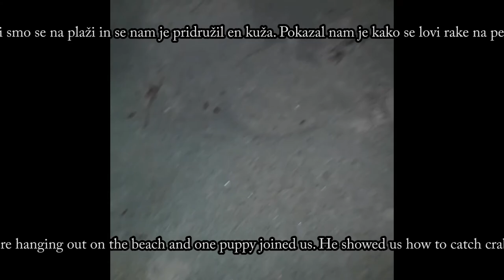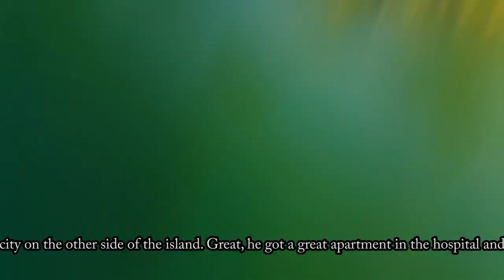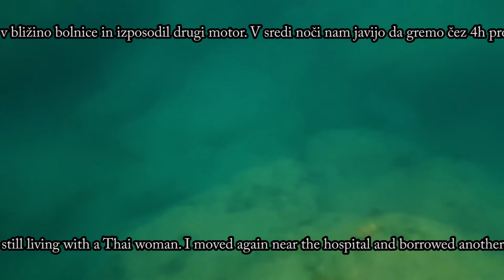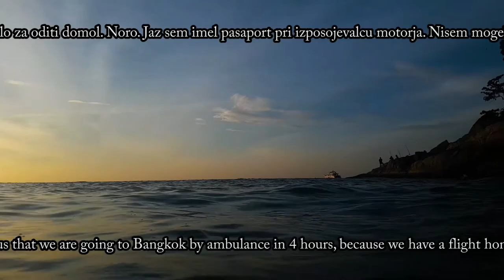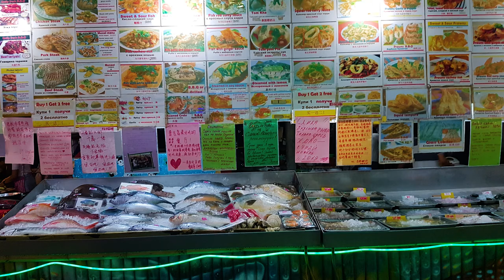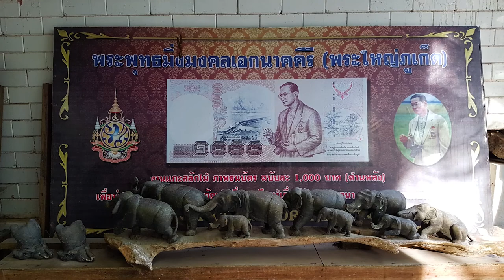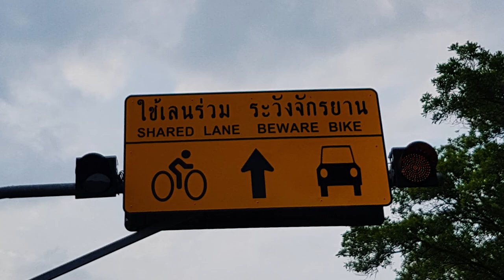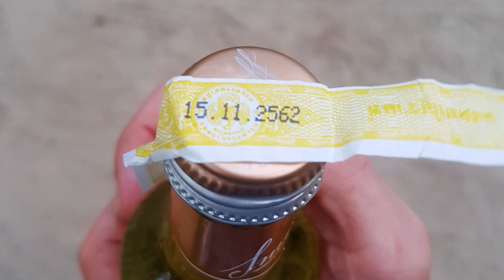Asia travel episode 6 Thailand phuket 🌏😱😱😱 end - Snicel 69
00:00 Asia travel episode 6 Thailand Phuket 🌏 end - Snicel 69
00:00 we found a dog catching crabs on the Karon beach
03:17 fish that walk on land in Leamhin Pier Phuket Thailand
04:05 wedding on Surin Beach หาดสุรินทร์  - divind
06:09 a motorbike ride down from Big Buddha Hill
16:12 the only rain that lasted 2 hours
16:28 a motorbike ride to Ban Bang Niew Dam Reservoir Project จุดชมวิวอ่างเก็บน้ำบางเหนียวดำ
18:25 sunset on Bang Tao Beach
19:02 night on Haad Laem Sing Phuket island
19:19 my girlfriend in Phuket
19:38 fly out of Phuket by night
24:59 photography videos

Hello, I will show you my first long trip to Asia. Here I decided to become a YouTuber :-) beginner amateur :-)